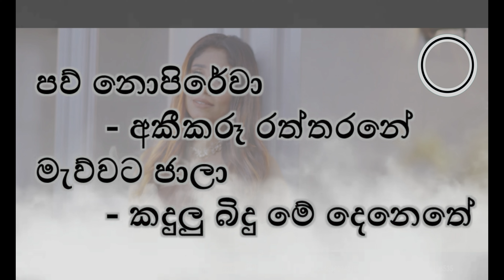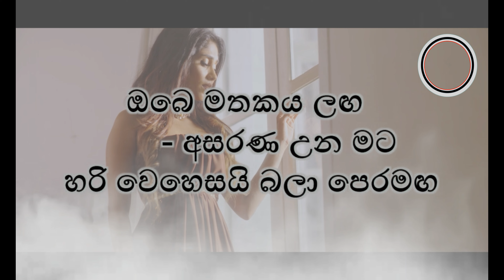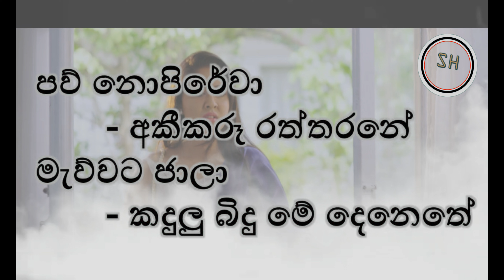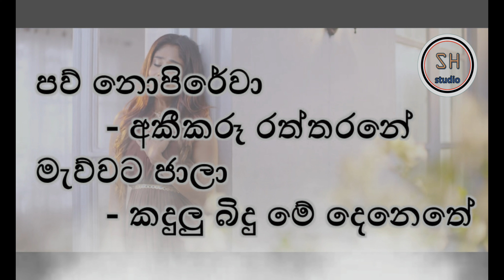Hadawathata Ekagawa Lyrics | හදවතට එකඟව | Pau Nopirewa | Official Music Video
▶Artist : Dilki Uresha
▶Lyrics : Sajith V Chathuranga
▶Video Director : Charuka Dushyantha

Dial Now.
For Download “HADAWATHATA EKAGAWA” song as your RingIn Tone.
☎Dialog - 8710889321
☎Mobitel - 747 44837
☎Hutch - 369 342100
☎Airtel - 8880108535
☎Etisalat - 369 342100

Music Used in this Video:

Song/Music : Hadawathata Ekagawa
Artist : Dilki Uresha
Album : Hadawathata Ekagawa
License Type: Standard License (Media Cube Music (Swara Entertainment වෙනුවෙන්))

This song track Lyrics editor: SH Studio Slanka